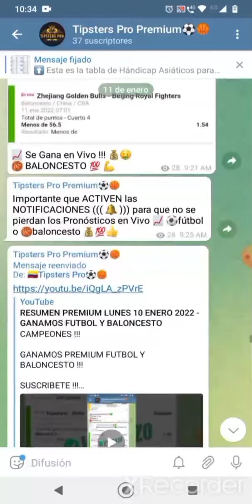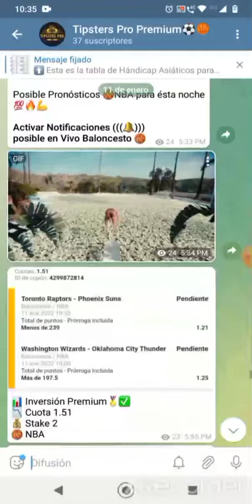🔥 Como GANAR DINERO con Apuestas Deportivas (RESULTADOS REALES) Fecha 11 Enero 2022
Pronósticos Profesionales de fútbol Gratis !!! amplio análisis, consejos, pronósticos y aciertos con un 80% a 100% de probabilidad.